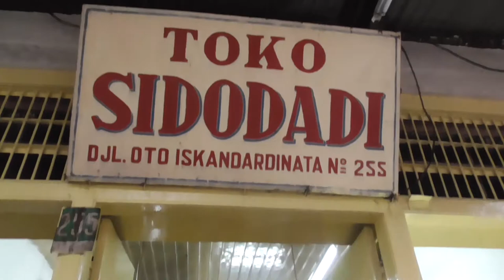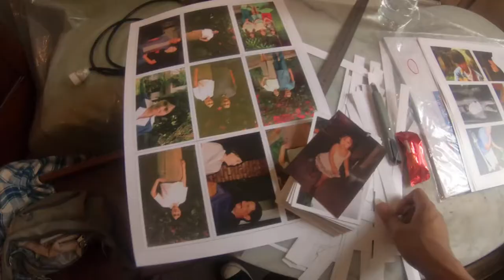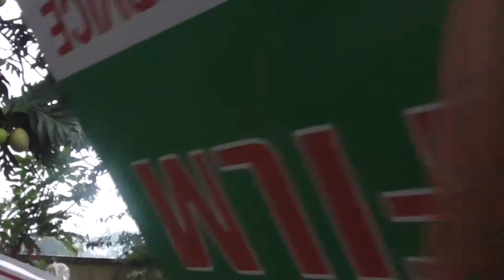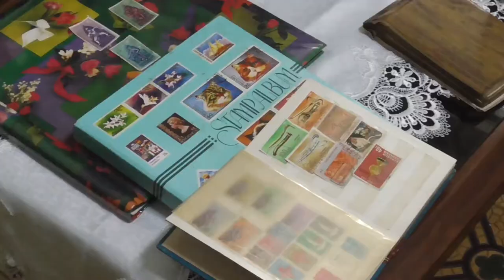BTS Divisi Art Dilan 1991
Saya di berikan amanah kepada divisi art untuk melakukan editing pada hasil video dokumentasi mereka yang di ambil selama proses shooting film dilan 1991 di kota bandung